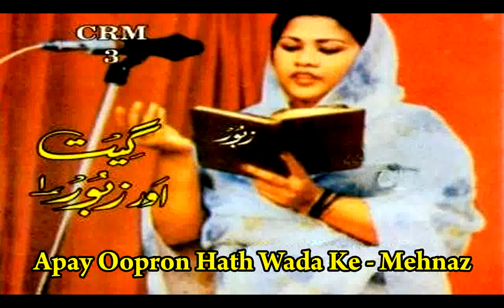Mehnaz | Apay Aupron Hath Wadha Ke | Geet Aur Zaboor Vol. 1 | Masihi Geet | Worship Song